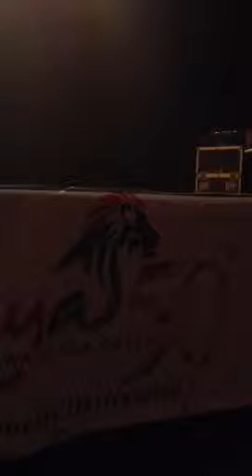Anniversary Indipendence Repubblic of Kenya